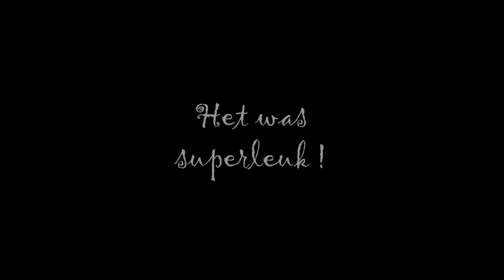Carnaval onderbouw d'n Bogerd 2015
Op vrijdag 13 februari 2015 werd carnaval gevierd op d'n Bogerd. Eerst op school, daarna in het Hofke samen met de Heikneuters. Een korte impressie van het feest van de onderbouw.